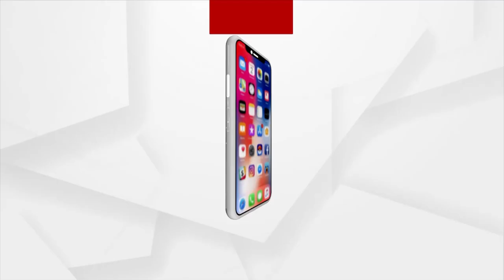Jagatsinghpur: BJP's Jan Sampark Abhiyan Organised